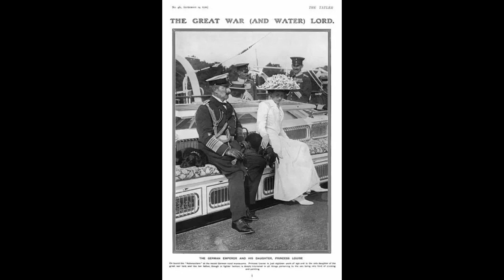Carpe Diem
vivere et vivere
vivere et felix sit

nulla quaestio
sit tibi iniuriam

facillimum est
dicere